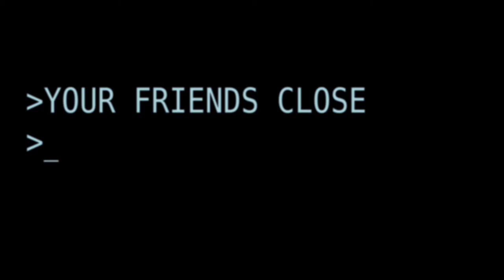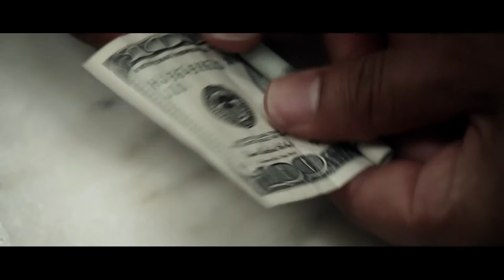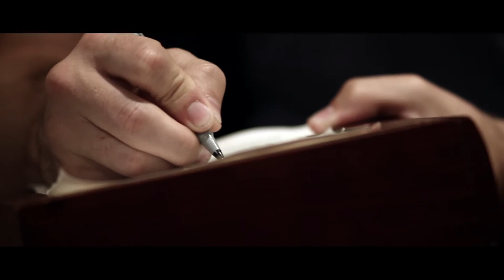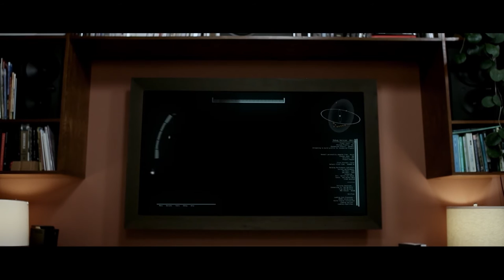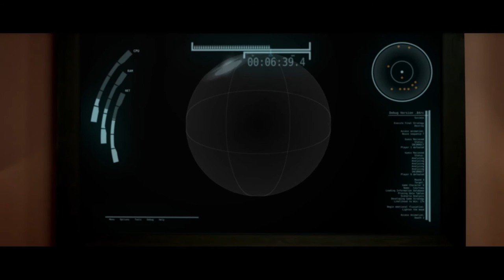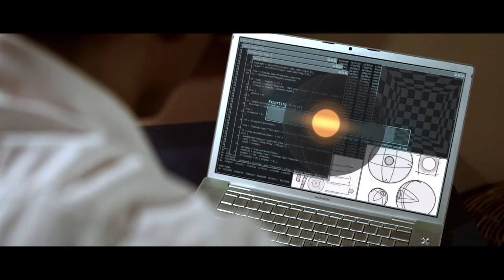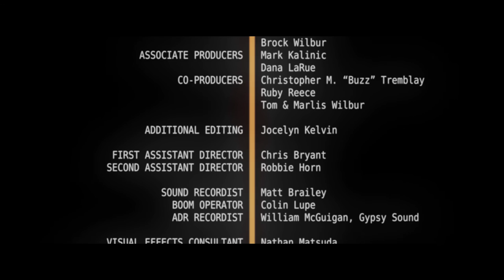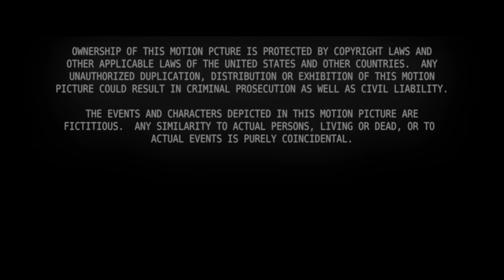Your Friends Close (Full Movie HD)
Who would you lose... to win?

Becca and Jason might save the world, or destroy it. The husband-and-wife design team have created “Your Friends Close,” a video game which forces you to choose between collaboration and backstabbing in a high stakes multi-player competition. (Think Facebook with a high score, or Myspace--with machetes.) At a party celebrating the sale of their game, a sudden betrayal creates an opportunity for one close friend to share in their life-changing success. But at what cost?

A suspenseful, intimate drama with dark comedic elements and a generous dash of science fiction.

Starring:
Jocelyn Kelvin as Becca
Brock Wilbur as Jason
Ramsey Robinson as Keith
Lisa Foiles as Aileen
Kovar McClure as Bruce
Heather Wood as Courtney
Laura Harrison as Mel
Blake Silver as Eric
Ricky House as Christian
Rob Ondarza as Graves
Tim Aslin as Gunner
Dana LaRue as Ariel
Jenni Melear as Kylee
Mike Kopera as Buzz
Michael Eliopoulos as Randall Sconce
and Yahtzee Croshaw as Phillip

Directed by Jocelyn Kelvin
Written by Brock Wilbur
Produced by Jocelyn Kelvin & Brock Wilbur
Cinematography by Chad Nagel
Edited by Lauren Tracy
Music Composed by Joey Hyland